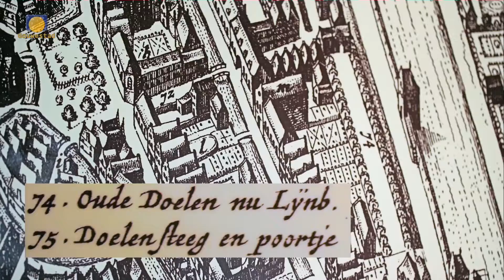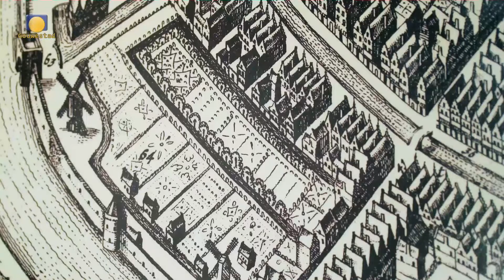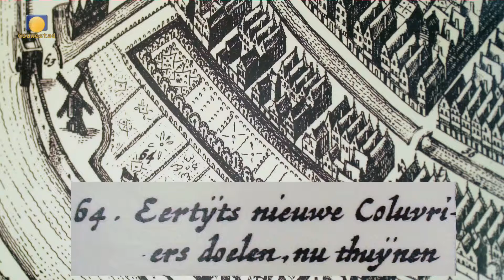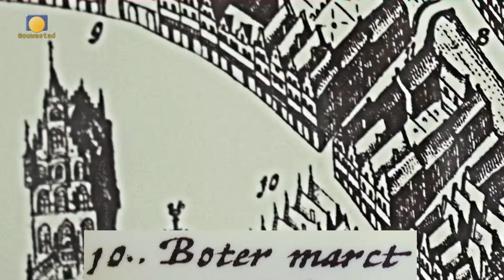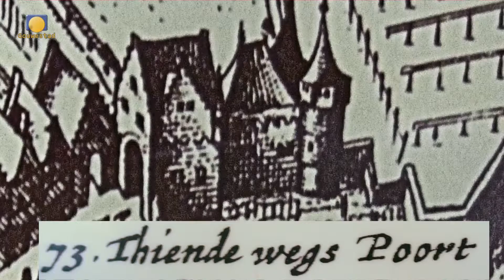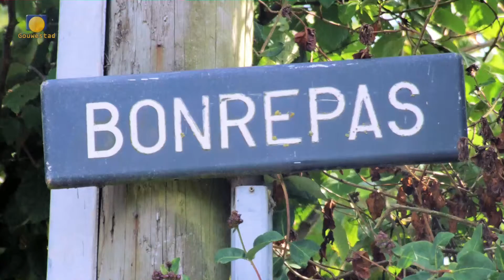2016 week 39 Goudse Schutterij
Aan het begin van de 19e eeuw werd het opgeheven: de Goudse schutterij. De schutters moesten zorgen voor orde, veiligheid en rust in de stad. Het oudste Goudse schuttersgilde is die van St. Joris. Rond het jaar 1430 telde Gouda ongeveer 100 schutters. Ze waren gehuisvest in de Stadsdoelen, aan het einde van de Lange Tiendeweg. Ook al zijn de schutters al een tijdje verdwenen: de geschiedenis is bewaard gebleven. U kunt kijken naar een film van Bas van Beukering en Dick Jonker over de Goudse schutterij.